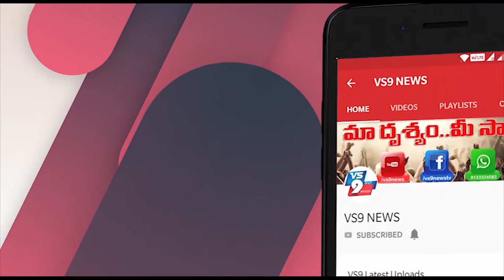లాక్డౌన్ నష్టమంతా తాగుబోతులపైనే మద్యం రేట్లు పెంచుతున్న రాష్ట్రాలు ||VS9NEWS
Watch:
లాక్డౌన్ నష్టమంతా తాగుబోతులపైనే

 మద్యం రేట్లు పెంచుతున్న రాష్ట్రాలు

దాదాపు 45 రోజులుగా దేశమంతా లాక్డౌన్ కొనసాగుతోంది. ఈ క్రమంలో అన్ని వ్యాపారా కార్యకలాపాలు ప్రజల జనజీవన కార్యకలాపాలు ఆగిపోయాయి. ప్రజలు ఇంటికే పరిమితమయ్యారు. వ్యాపార వాణిజ్య సినీ పారిశ్రామిక ఎక్సైజ్ తదితర రంగాలన్నీ మూసి ఉన్న విషయం తెలిసిందే. దీంతో ప్రభుత్వానికి రావాల్సిన ఆదాయం రావడం లేదు. వందల కోట్లు రావాల్సిన ఆదాయం సింగిల్ డిజిట్కు పరిమితమైన విషయం తెలిసిందే. రాష్ట్రాలకు వచ్చే ఆదాయాన్ని తొలిసారిగా తెలంగాణ ముఖ్యమంత్రి కె.చంద్రశేఖర్ రావు బయటపెట్టారు. కేసీఆర్ వివరణ ఇవ్వడంతో మొదటిసారి లాక్డౌన్తో రాష్ట్రాలు భారీగా ఆర్థికంగా నష్టపోతున్నాయని తెలిసింది. రాష్ట్రాలతో పాటు కేంద్రానికి కూడా ఆదాయం రావడం లేదు. అన్ని రాష్ట్రాలు దివాళా తీసేంత స్థాయికి చేరింది. అయితే కేంద్రం సడలింపులు ఇవ్వడంతో రాష్ట్రాల్లో ఆశలు చిగురించాయి. ప్రధాన ఆదాయ వనరుగా ఉన్న మద్యం దుకాణాలు ప్రారంభించారు.